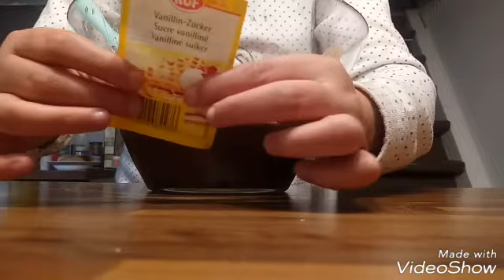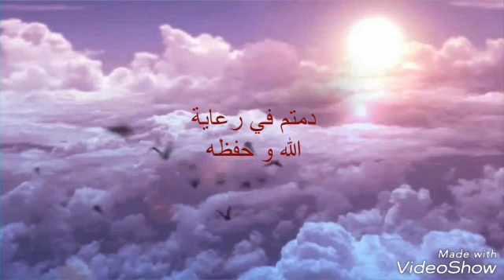🎂 Cake au chocolat كيكة الشكولا إقتصادية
Page facebook : cuisine mode et beauté avec joujou.
Groupe facebook : cuisine mode et beauté avec joujou.